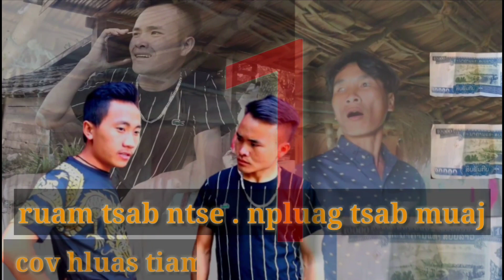Ruam tsab ntse . Pluag tsab muaj.( daim 1) mus txhab xos